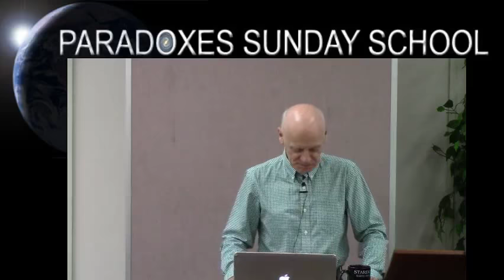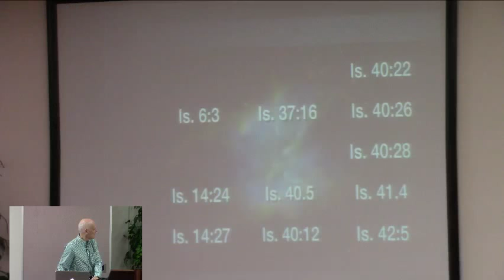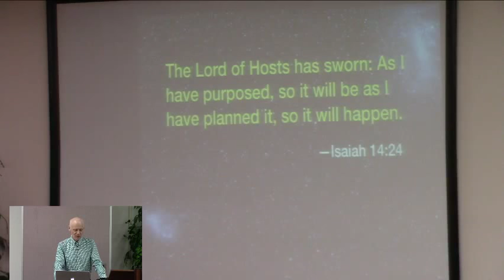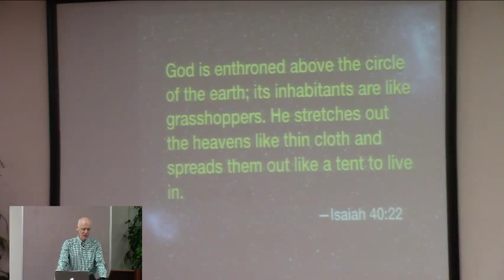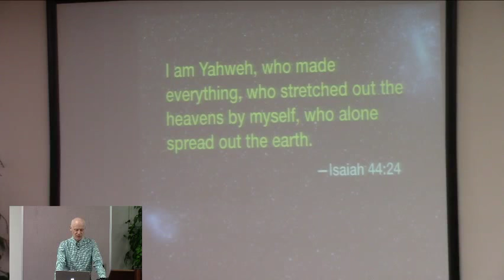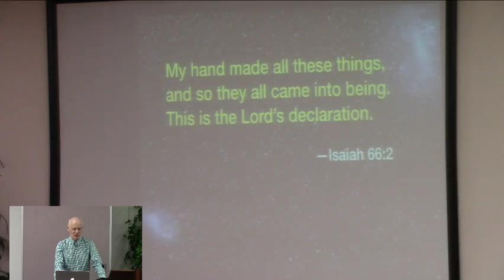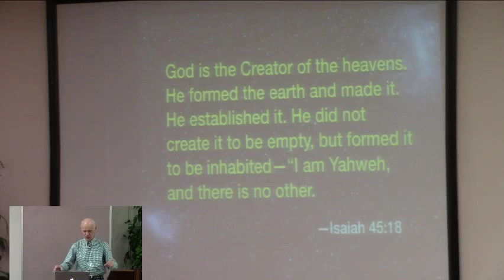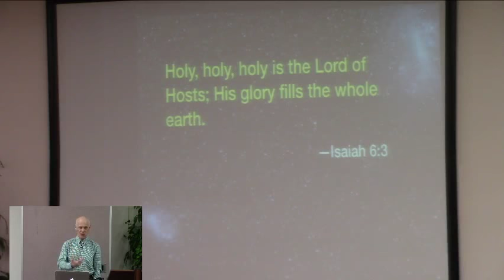Hugh Ross — Creation in The Book of Isaiah (Part 3)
Dr. Hugh Ross — Creation in The Book of Isaiah: Part 3 | Paradoxes Sunday School Class, Sierra Madre Congregational Church | March 25th, 2018